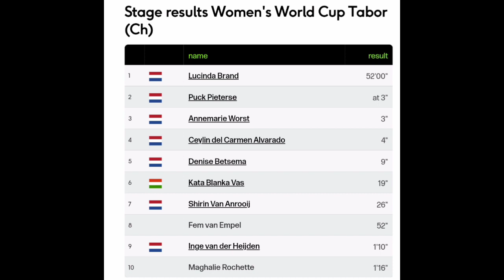Lucinda Brand Wins | 2021 Tabor Cyclo-cross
LucindaBrand | Rnd. 6

4.3" Screen Display Bike Mirror, (Rear View Camera 145° View)

Lucinda Brand from the Netherlands wins at Tabor.

Brand was quoted saying "This was a race to think of something in the race and hope it would work. I knew I had to try it on the last lap, but I didn't know how exactly. Luckily everyone was broke. Because it is was fast, it was very difficult to hold onto a lead, but I had the feeling that I would make it."

Classification

1  Lucinda Brand (Ned)
2  Puck Pieterse (Ned)
3  Annemarie Worst (Ned)

Music
1.
2. Splice app (GoPro)